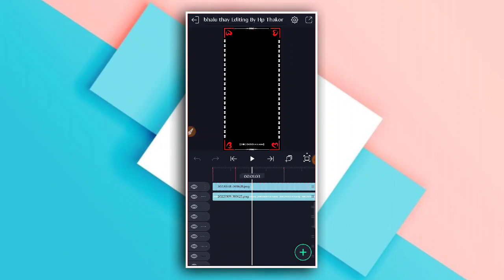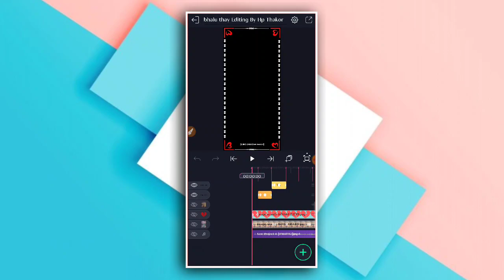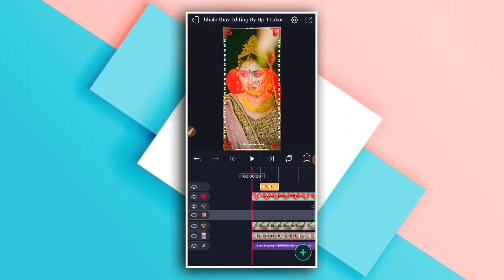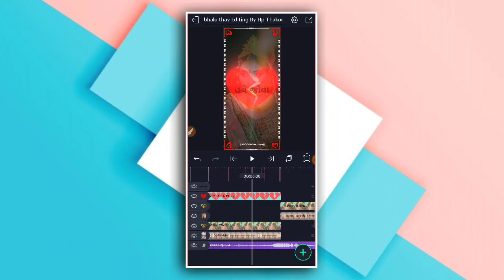નવું બેવફા જોરદાર સ્ટેટ્સ શીખો || Alight Motion Gujarati status editing 2023 || Hp Technical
વિડિઓ ને જરૂર જોવો 😍

✔️ ઇફેક્ટ લિંક ...

🔎 પાસવર્ડ કોમેન્ટ માં પિન કરેલો છે 😍

▶️ જોવા માટે વિડિઓ ...